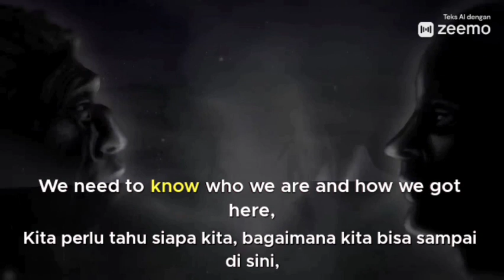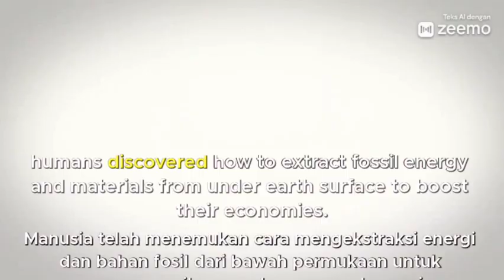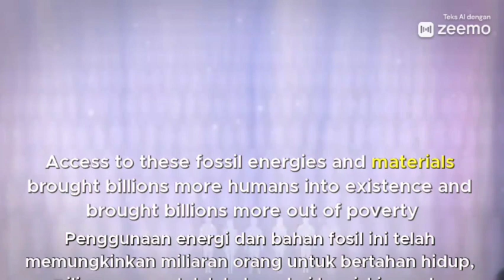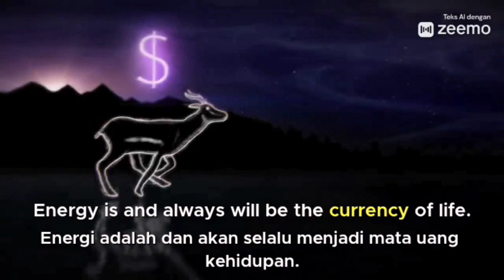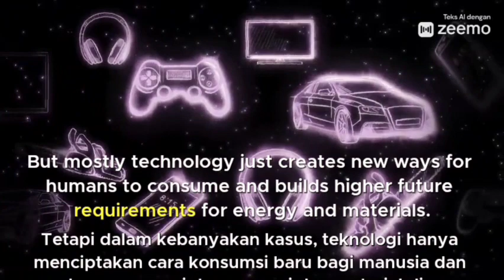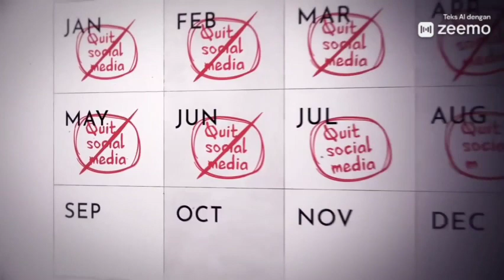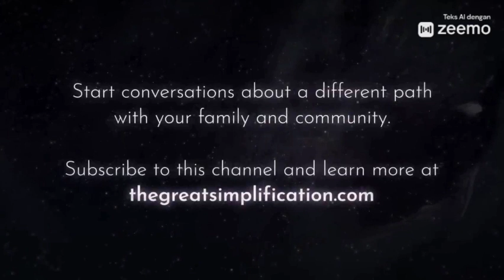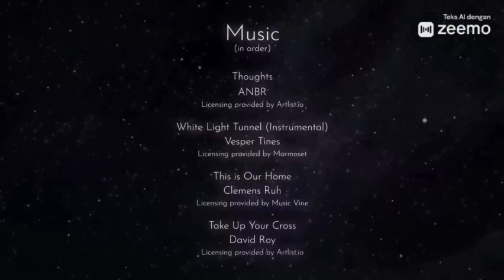Tugas Fisika Subtitle Alfonsus Katanta Barus 04 & Riviyansah 36